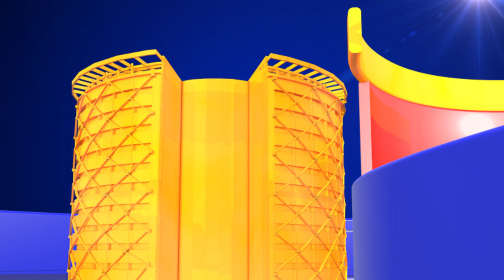Chiranjeevi Emotional Words and Breaks into the Tears || Senior Journalist || Top Telugu Media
Senior film journalist Pasupuleti Rama Rao passed away on Tuesday early morning in Hyderabad. The veteran journalist was undergoing treatment of urinary infection at a hospital in Vanasthalipuram. Tollywood stars Chiranjeevi paid his last respects to him. Talking to media at Rao's residence, Chiranjeevi said, “After coming to know that Ramarao Garu was too unwell and that he couldn't walk properly, I referred him to a doctor. He had to undergo knee surgery and was waiting for his elder sister to recover from an illness. I used to like him as much as he used to respect me."
Naga Chaitanya issued a press note and mourned the death of the veteran journalist.
Many other Tollywood stars took their social media to pay their last respect to Pasupuleti Rama Rao. Natural star Nani tweeted, "Childlike and enthusiastic. There was always a certain innocent honesty about him. Pasupuleti Ramarao gaaru Rest in peace sir."
Actor Varun Tej shared a picture of Rao with Chiranjeevi and wrote, "The demise of senior journalist Pasupuelti Ramarao garu leaves a huge void and is quite saddening. He was one of the few journalists i was close to and held in high regard. Will always cherish the conversations i had with him. May his soul rest in peace!"
Sai Dharam Tej wrote: "Really saddened by the loss of senior journalist Pasupuleti Ramarao Garu. He first interviewed me for Pilla Nuvvu Leni Jeevitham and has since been a wellwisher who has never missed critiquing and praising my work at all times! He leaves a void that cannot be fulfilled."